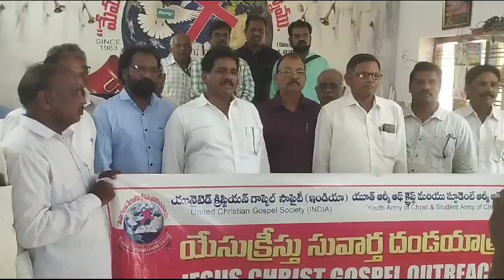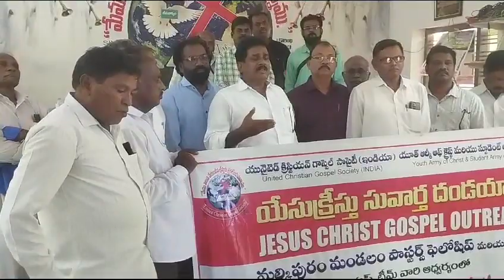Geddada Nageswararao garu. Manipur ప్రయాణము కొరకు by ucgs teem. 9908739078.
Video from Kollabathula Prabhakara R